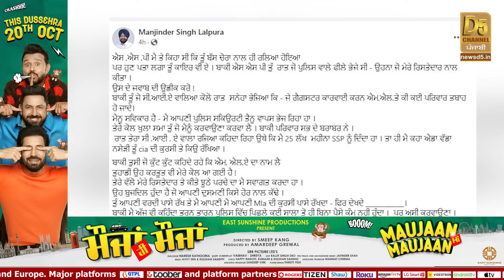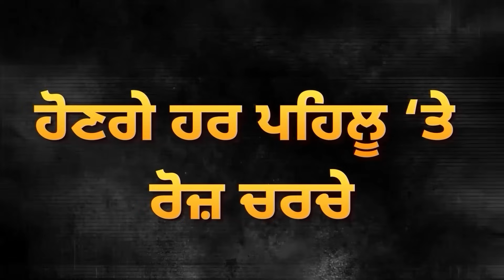‘AAP’ MLA ਨੂੰ SSP ਦੀ ਧਮਕੀ? ਅੱਕੇ MLA ਨੇ ਮੋੜੀ Security! | Manjinder Singh Lalpura | D5 Channel Punjabi